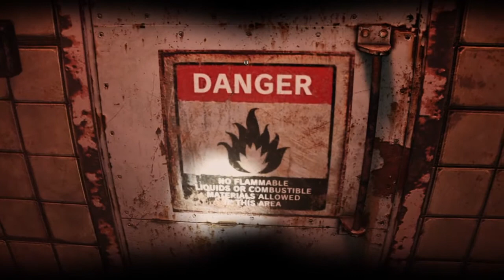A Gassy Trip Through the Marrow - The Evil Within 2 (Chapter 4)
In this chapter, we head to city hall to try and find where that morbid artist guy has taken Lily. But first we have to go through the Marrow which has a gas leak. Fantastic, right?